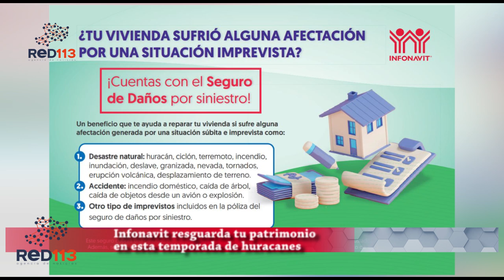Infonavit resguarda tu patrimonio en esta temporada de huracanes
* Si tienes un crédito hipotecario vigente con el Infonavit y tu casa sufre afectaciones por este tipo de siniestro, puedes hacer válido el Seguro de Daños.

En esta temporada de huracanes, Infonavit cuida tu patrimonio ante cualquier afectación que haya tenido tu casa mediante el Seguro de Daños, siempre y cuando tengas un crédito vigente.

Requisitos que debes cumplir para poder solicitar el Seguro de Daños:

* Tener un crédito hipotecario vigente con el Infonavit.

* Estar al corriente en los pagos a la fecha del siniestro. En caso contrario, se puede firmar un convenio para regularizarse.

* Que no hayan pasado más de dos años de ocurrido el siniestro al momento de solicitar el beneficio.

Este seguro lo puedes ocupar si tu propiedad necesita reparaciones menores, o bien, para liquidar la totalidad de tu hipoteca, en caso de que resulte catalogada como pérdida total.

Este Seguro de Daños también cubre otros siniestros, por ejemplo:

* Fenómenos naturales como incendios, inundaciones, erupciones volcánicas, terremotos, ciclones, tornados, granizo o nieve, vientos tempestuosos, deslaves y desplazamientos de terreno súbitos e imprevistos.

* Accidentes como explosiones, caída de árboles y caída de objetos desde aviones.

* Otros imprevistos incluidos en la póliza del Seguro de Daños.

Recuerda que, para solicitar la aplicación de este seguro no es necesario recurrir a ningún intermediario o “coyote”, ni pagar alguna comisión, ya que en el Infonavit todos los trámites son gratuitos. Puedes iniciar el trámite desde Mi Cuenta Infonavit (micuenta.infonavit.org.mx) o en tu Centro de Servicio Infonavit (Cesi) más cercano.

Acércate a las oficinas del Infonavit o bien, si requieres más información llama a Infonatel, al 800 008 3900 desde cualquier parte del país.

Únete a la comunidad de Socio Infonavit y disfruta descuentos y beneficios exclusivos. Solo necesitas tu Número de Seguridad Social (NSS) y tu contraseña de Mi Cuenta Infonavit. Descarga la aplicación o regístrate hoy mismo en app.socioinfonavit.com.

Conoce todo lo que necesitas saber sobre créditos, trámites y servicios del Infonavit, de manera sencilla y clara en infonavitfacil.mx.